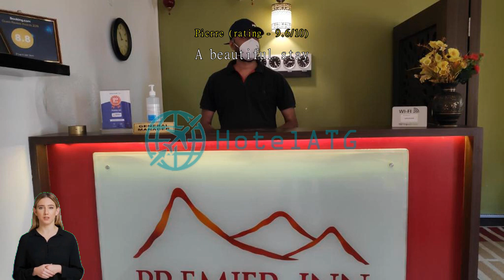Premier Inn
Have a hassle-free trip while enjoying the services and amenities offered by Premier Inn. Keep up with all your communications easily with the hotel's free Wi-Fi. Taxi, car hire and shuttle services provided by the hotel make exploring Yercaud even more convenient. Guests can enjoy free parking right at the hotel.
Front desk services including concierge service, express check-in or check-out and luggage storage can assist with your needs. Get cozy and warm in the lobby with the hotel's charming on-site fireplace. Feeling lazy? In-room conveniences like room service and daily housekeeping let you get the most out of your room time. Smoking is allowed only in the designated smoking areas provided by hotel.

Every morning you can wake up to a delicious free breakfast at Premier Inn. If you're picky about eating, don't worry! Premier Inn has a selection of cuisine types including halal options. Do you prefer to cook your own meals? Then you'll love the in-house BBQ facilities.
Premier Inn offers unique recreational opportunities for all guests. Engage in some easy evening fun with other guests with the hotel's badminton court. Get social at the hotel's games room and shared lounge and TV area, where you can meet other guests.

Get more than you bargain for here, which scores value for money higher than 93% of the city's accommodation.
Staff and service here are considered high quality by past guests whose ratings put it above 95% of the city's options.